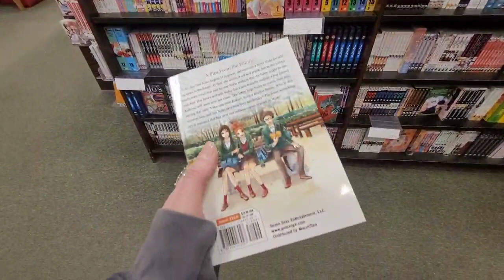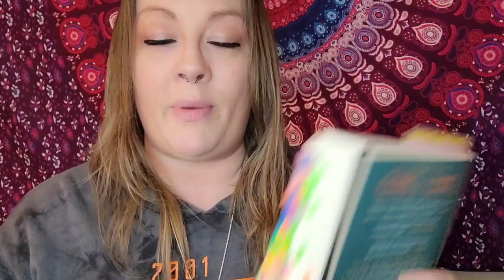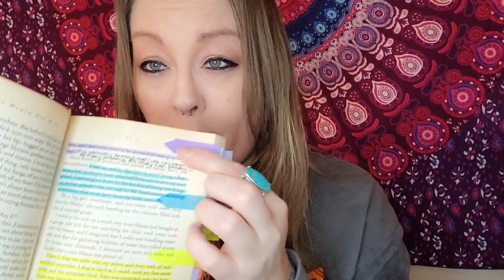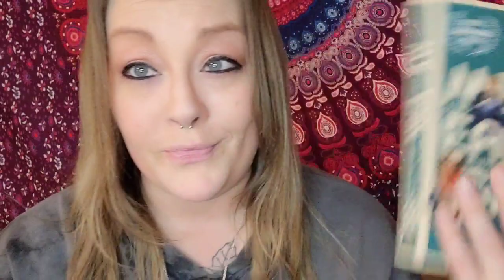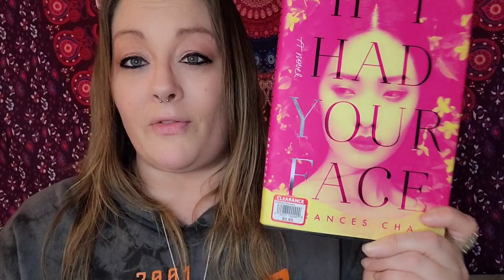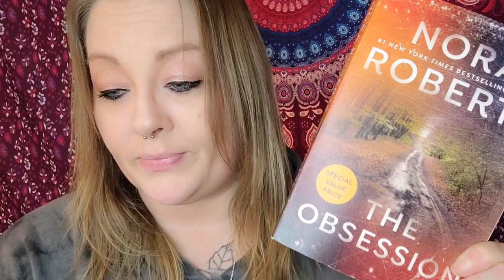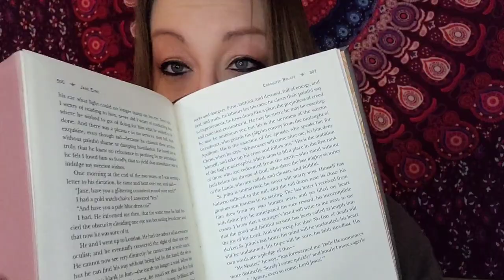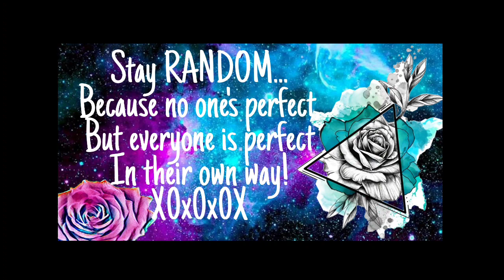HUGE BOOK HAUL & WHY I STARTED ANNOTATING BOOKS : MY FIRST READING VLOG OF 2022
I'M SERIOUSLY FEELING HORRIBLE THAT I LET THIS VIDEO BECOME SOO LONG. I PROMISE TO SHORTEN THESE UP IN THE FUTURE. I GET SUPER EXCITED ABOUT BOOKS, TALKING ABOUT BOOKS, FINDING NEW BOOKS, AND BOOKS JUST IN GENERAL. 😂
I PROMISE TO WORK ON NOT SAYING "UMMM" AND "LIKE" SO MUCH AS WELL !!
YOU WOULDN'T BELIEVE HOW MUCH I HAD TO CUT OUT OF THIS VIDEO!! LOL!
I'LL MAKE SURE TO TAG THEM ALL AS " BOOK VLOGS" 😘 📚 📕
THANKS FOR EXCEPTING ME AS THE BOOK NERD I TRULY AM 😉

❤️❤️❤️❤️❤️❤️MAILING ADDRESS:
AMANDA O'CONNOR